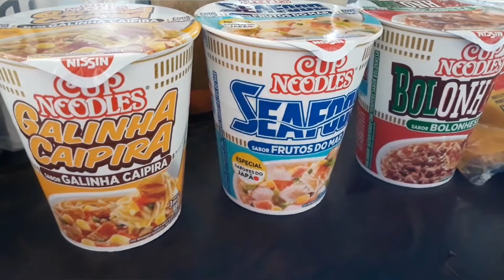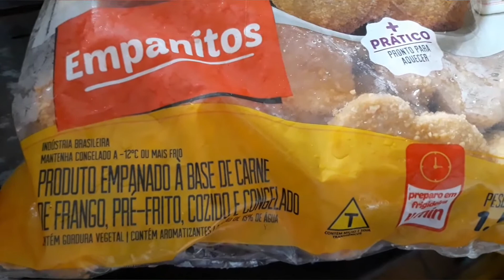CUP NOODLES + EMPANITOS E SUSPIROS